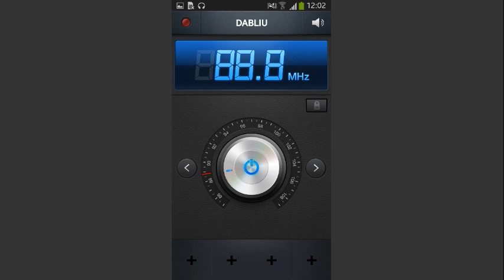ZAPPING: DABLIU RADIO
Emittente di Palermo nata nel 1979, irradia i suoi programmi dagli 88,400 e dai 97,400 mhz, fin dalla sua nascita si è fatta notare per la musica e i jingles americani, negli anni '80 ha assunto l'attuale denominazione, l'editore è Davide Recupero, direttore artistico Enrico Mosca.  Dai microfoni dell'emittente sono passati numerosi protagonisti della radiofonia palermitana: Michele Leonardi, Marilena Santaluna, Augusto Fiorito, Loredana Ballo, Franco Benincasa.  L'attuale sede è in via Daidone 4/B a Palermo. EDITORE SIG: RECUPERO CHE GESTISCE ANCHE IL BAR !